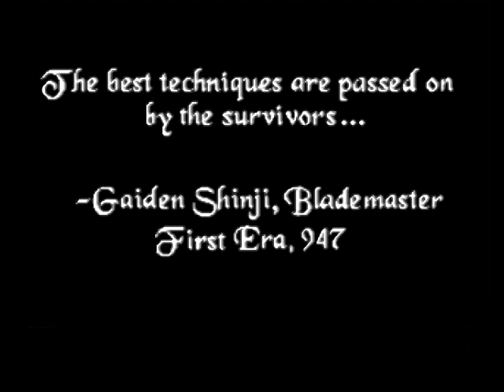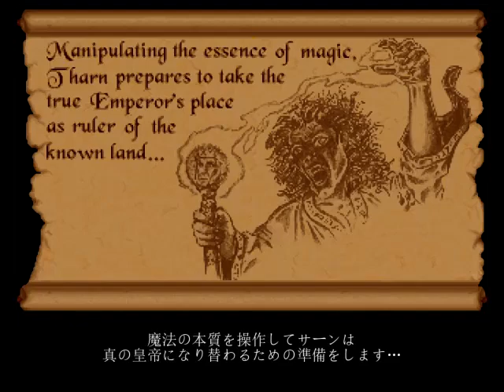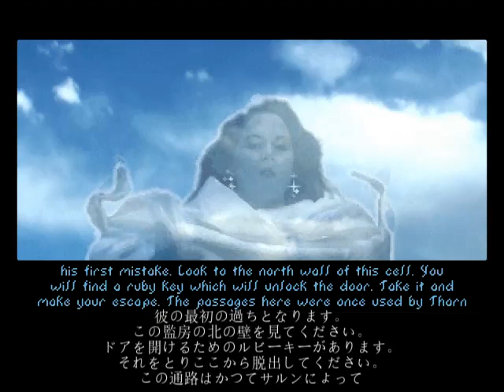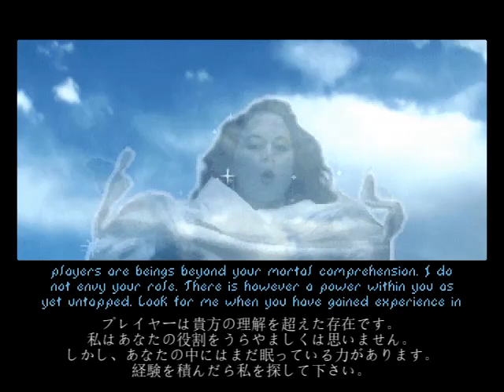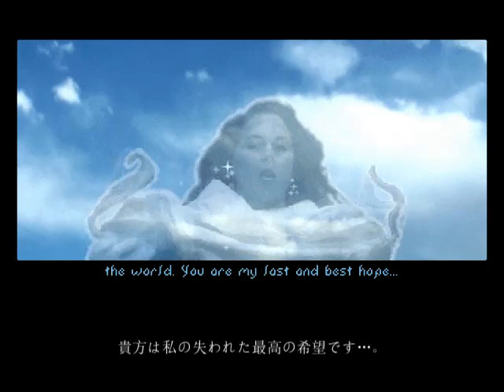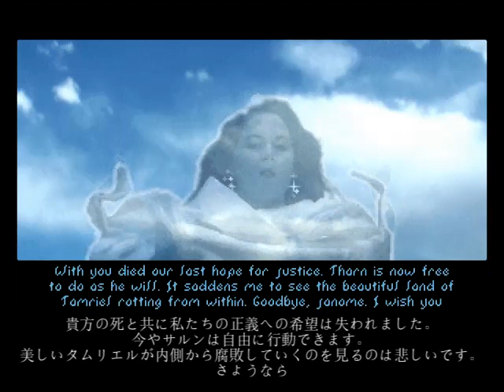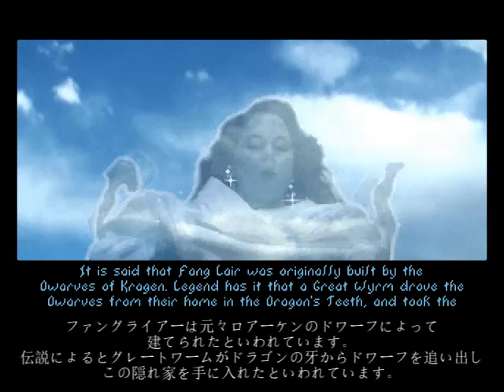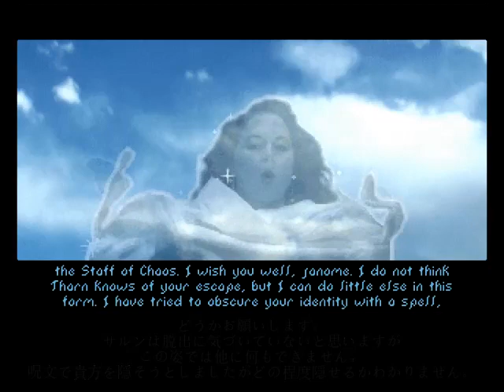英語力マイナスで始めるTES1：arena その１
英語力は「I am pen.」でも頑張りたい。
どうもじゃのめです。
TESはSkyrimから入りましたが記憶力が大変まずいので備忘録始めました。
何もかもが初めての試みですがよろしければ見てってね。

第一村人のところで盛大に誤字してたので
日本語も危ういかもしれません。